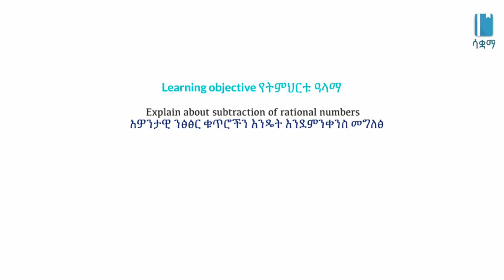Grade 8 Maths Unit 1: Rational Number| Subtraction of rational numbers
In this video, we learn about Subtraction of rational numbers. This video is based on Unit 1 of Grade 8 of the Ethiopian curriculum. The academic videos published under Saquama (Education for Ethiopia) are in line with the Ethiopian curriculum.

በዚህ ቪዲዮአዎንታዊ  ንፅፅር ቁጥሮችን መቀነስ እናያለን። ይህ ቪድዮ የተሰራው በ8ኛ ክፍል ሒሳብ ምዕራፍ 1 ላይ ተመስርቶ ነው። በሳቋማ (ኤጁኬሽን ፎር ኢትዮጵያ) ስር የተለቀቁ የቀለም ትምህርት ቪዲዮዎች ከኢትዮጵያ ስርዓተ ትምህርት ጋር የሚስማሙ ናቸው።